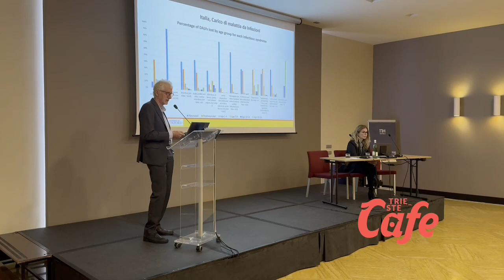27/10/23 Lotta globale contro i batteri antibiotico-resistenti: nuove strategie e sfide in pediatria